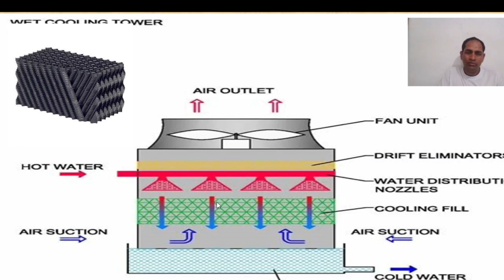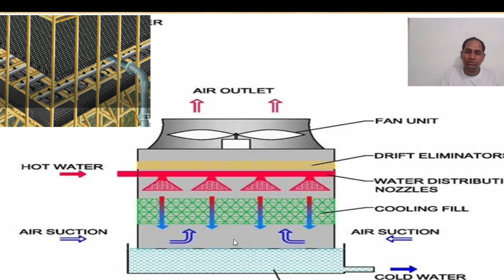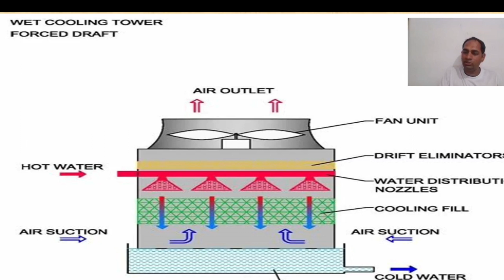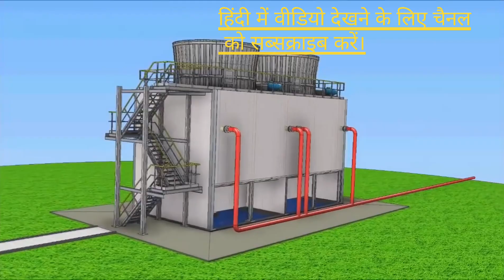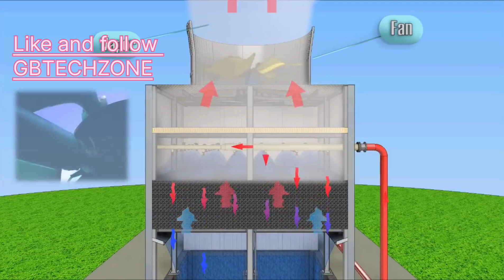Cooling Tower Kya Hota Hai | What is Cooling Tower | DG Cooling tower | Cooling tower working